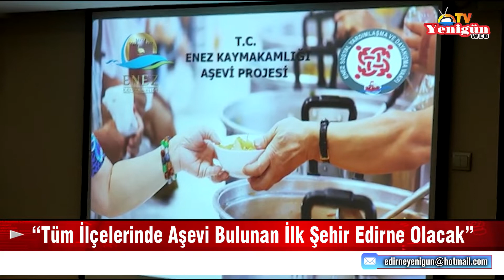“Tüm İlçelerinde Aşevi Bulunan İlk Şehir Edirne Olacak”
Edirne’de kurulması planlanan aşevleri ile ilgili toplantı gerçekleştirildi. Düzenlenen toplantıda 8 ilçede de aşevi hizmeti verileceğini söyleyen Edirne Valisi Ekrem Canalp, Türkiye’de tüm ilçelerinde aşevi hizmeti verilecek ilk ilin Edirne olduğunu söyledi.